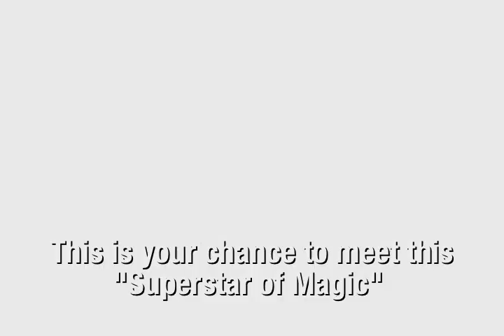CYRIL LIVE!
Cyril appearing on The Lecture Network